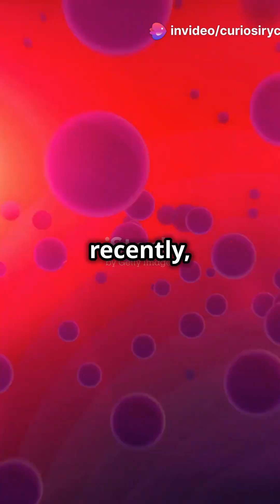This will blow your mind | The Higgs boson isn’t just a particle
Did you know the Higgs boson—also called the 'God Particle'—is reshaping our understanding of the universe? 🌌 Recent discoveries at CERN have revealed mind-blowing insights into this mysterious particle, pointing to new physics beyond what we currently know. Could it unlock the secrets of dark matter, extra dimensions, or even new energy sources? 🚀 Watch this fascinating video to learn how the Higgs boson could rewrite the rules of the universe and transform science as we know it!

🌟 Explore More Mysteries! 🌟